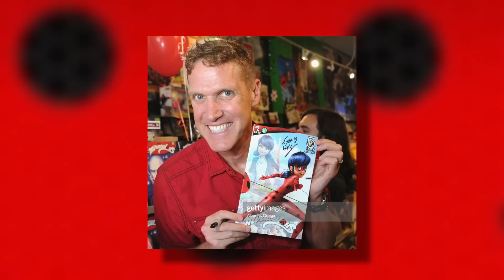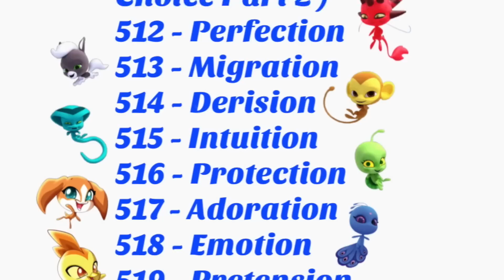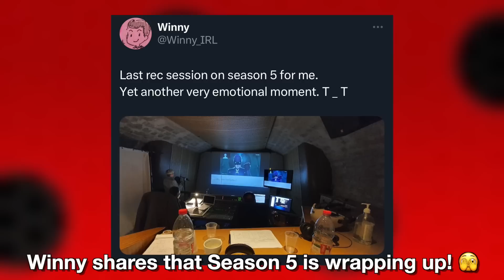WHERE IS LUKA?! | MIRACULOUS LADYBUG SEASON 5 THEORY! 🐞✨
Check out the brand new Miraculous Ladybug Season 5 theory where I discuss my thoughts and theories on where and what Luka Couffaine may be up to! 👀 I'm worried for him y'all 😖

Thank you for being here and watching  🥰 ✨